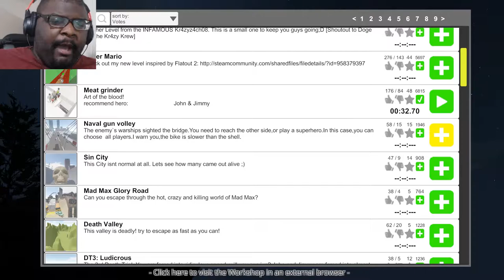Guts and Skeelz!! | Guts and Glory Part 2